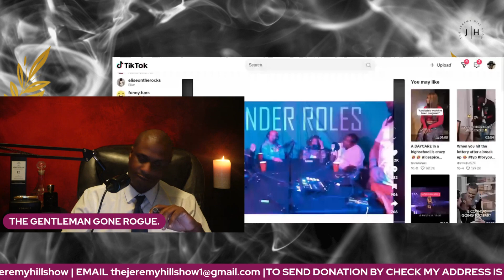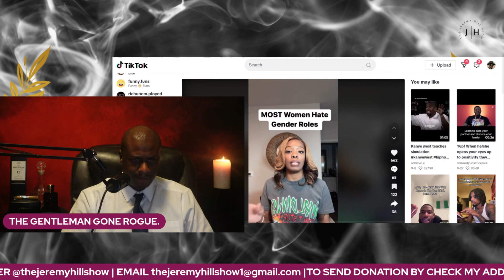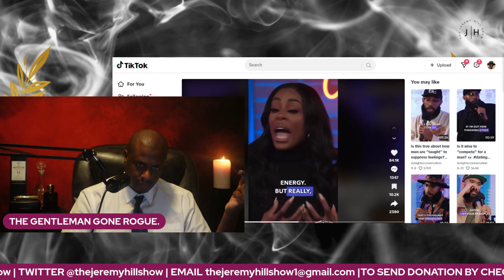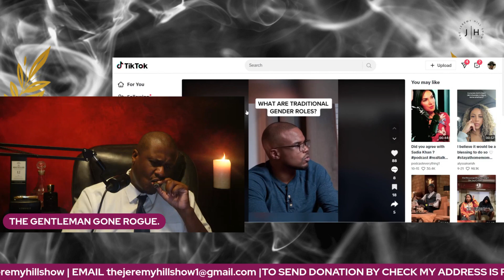SHOULD A BLACK WOMAN STAY IN A WOMAN'S PLACE?(FOR EDUCATIONAL PURPOSES ONLY)lifecoach